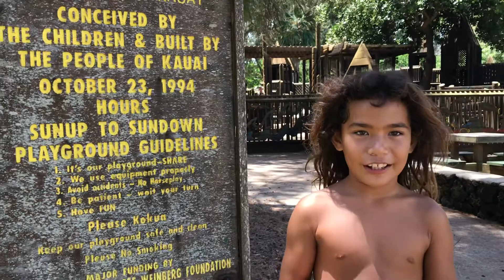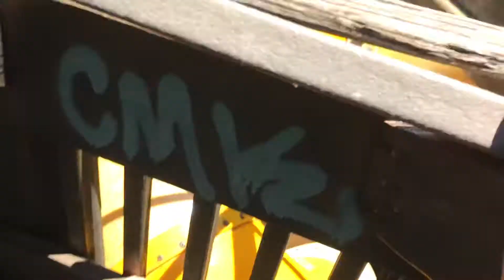Lydgate park, Kamalani Playground Kauai, HAWAII 2021